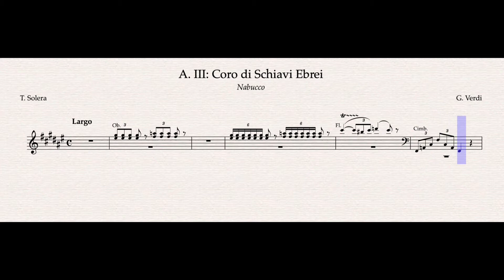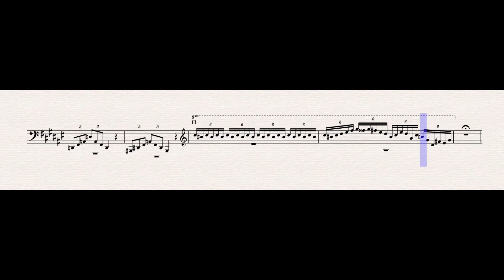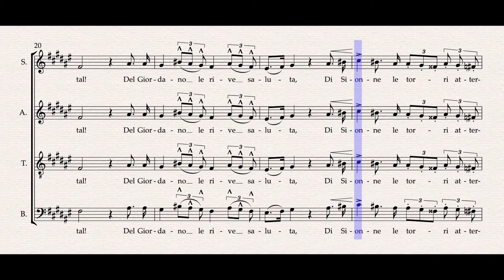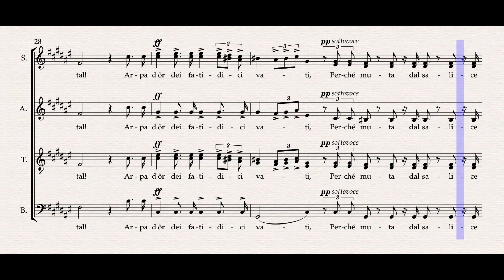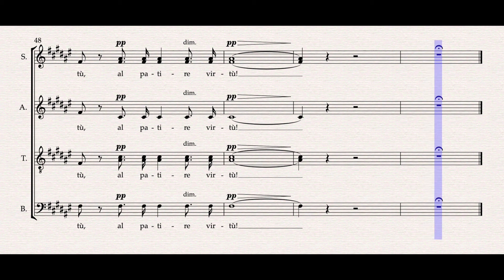Va, pensiero (Vocal Guide - Soprano 2) – Digital Accompaniment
Digital accompaniment, with vocal guide for the part of Soprano 2, of the chorus Va, pensiero, from G. Verdi's "Nabucco".

Context of piece within the plot: The Hebrew slaves sing this chorus as they long to return to their homeland.